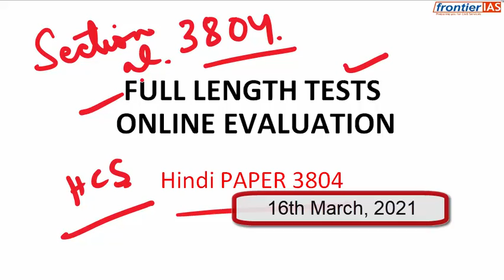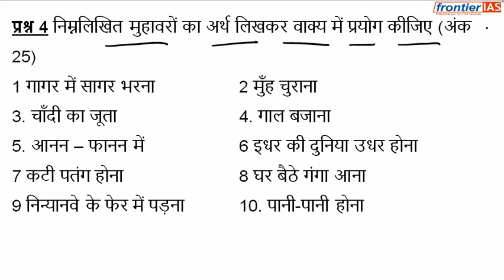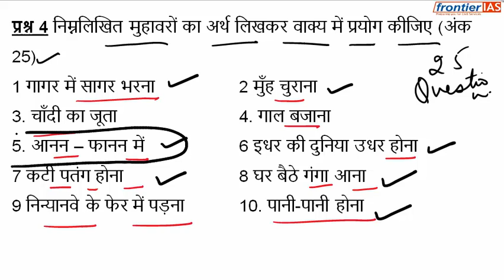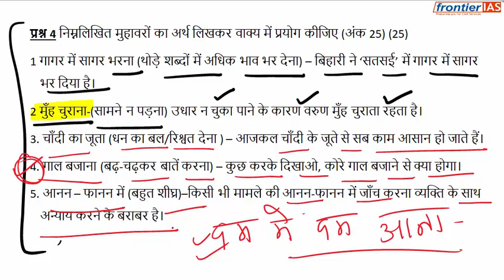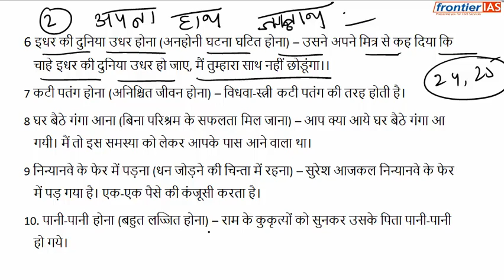HCS - Haryana civil services Exam | HCS Mains 2021 | Paper Code 3804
Join HCS 2020 New online Batch for HCS starting from 13th March 2021,